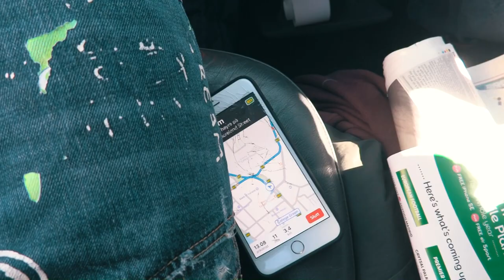POKER NM - THE PUSSY GAME?! Vlog 122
Vinner Maria Poker NM i Dublin?

Editors:  Anders Hegsbro og Even Lager Lyngås

OUR GEAR:

2x GoPro Hero 4
DJI Phantom 3 Advance
Leica D-LUX
Canon XC15